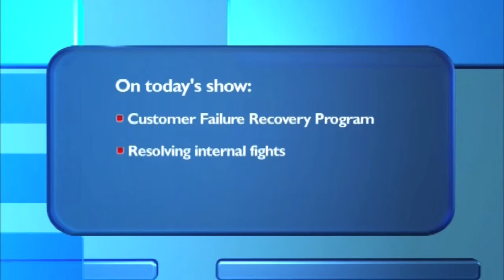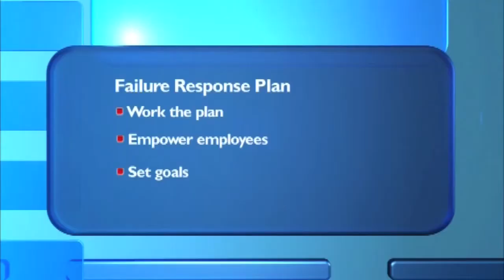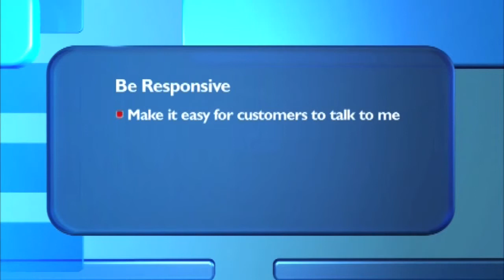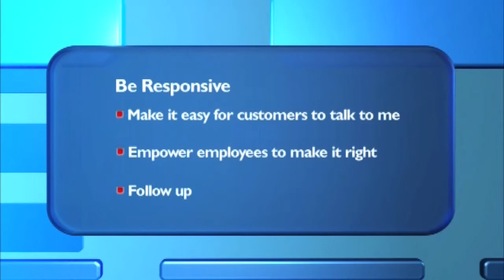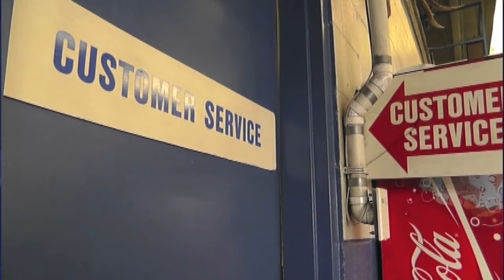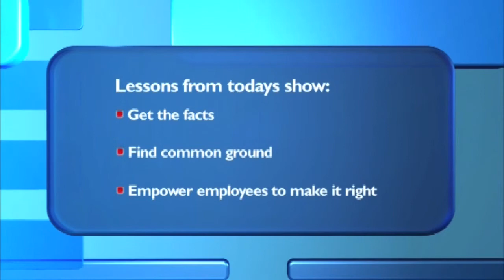Business at its Best 4072012.mov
Business at its Best is a weekly television program produced by BBB serving the Snake River Region.